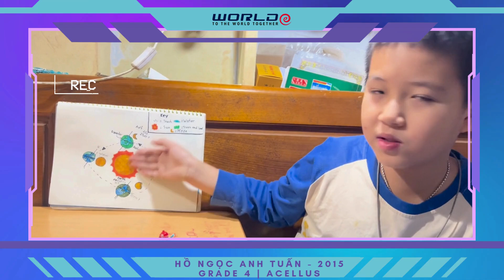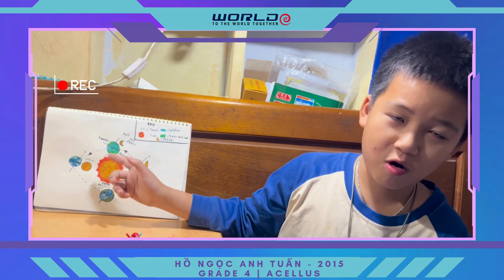WETALKS | Grade 4 | PATTERNS ON EARTH | Ho Ngoc Anh Tuan